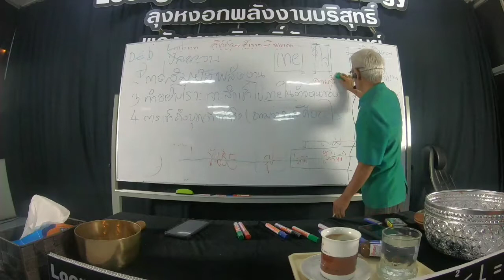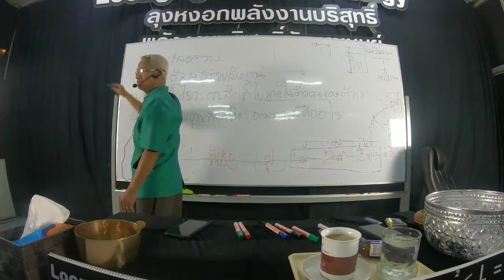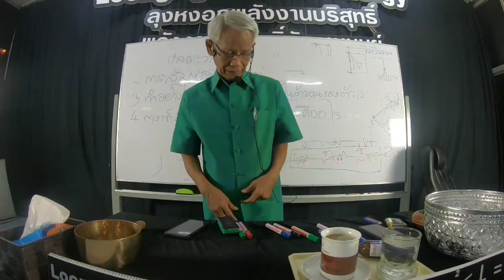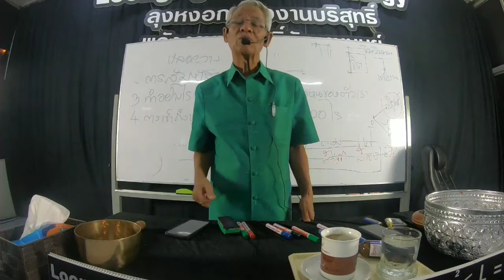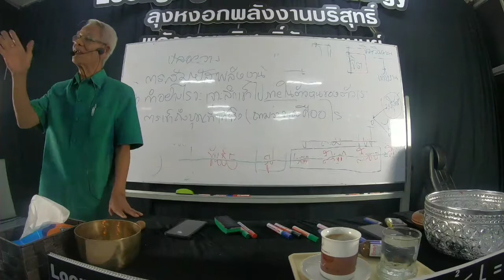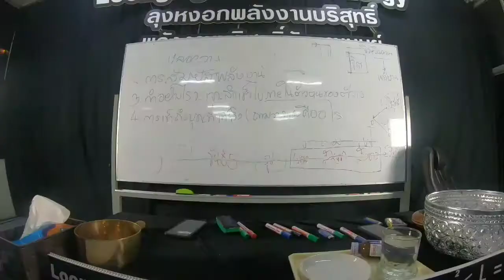Emc2《Lme ภาษาลุงหงอกกิ๊กก๊อก สองมือเปล่าหนึ่งความเข้าใจ 3/10/62/25hrs.